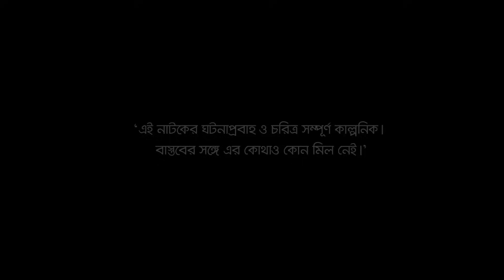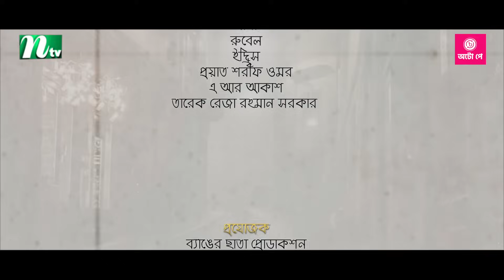ভালোবাসার অলিগলি | EP 74 | Marzuk Russell | Tanzika | Pavel | Valobashar Oligoli | Drama Serial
Bangla Natok ‘Valobashar Oligoli’ is starring Marzuk Russell, Kachi Khandaker, Shamima Nazneen, Tanzika Amin, Ishtiaq Ahmed Rumel, Saidur Rahman Pavel, Sohail Tawfiq, Nayma Alam Maha, Sinthia Islam, Masud Harun, Hanif Palawan, Shahriar Shuvo and many more. New Bangla Natok ‘Valobashar Oligoli’ is Directed by Sagar Jahan.

Bangla Drama Serial:  Valobashar Oligoli (ভালোবাসার অলিগলি)
Episode: 74
Script & Director: Sagar Jahan (সাগর জাহান)

Casts :

Kachi Khandaker (কচি খন্দকার)
Shamima Nazneen (শামীমা নাজনীন)
Tanzika Amin (তানজিকা আমিন)
Ishtiaq Ahmed Rumel (ইশতিয়াক আহমেদ
রুমেল)
Saidur Rahman Pavel (সাইদুর রহমান পাভেল)
Sohail Tawfiq (সোহেল তৌফিক)
Nayma Alam Maha (নায়মা আলম মাহা)
Sinthia Yasmin (সিনথিয়া
ইয়াসমিন)
Masud Harun (মাসুদ হারুন)
Hanif Palawan (হানিফ পালোয়ান)
Shahriar Shuvo (শাহরিয়ার শুভ)